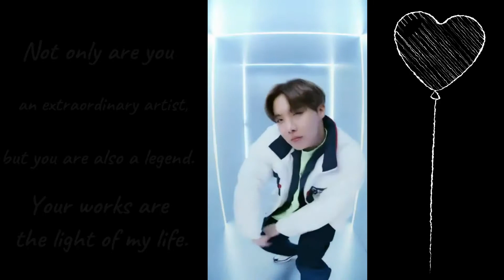NHive #12 - Happy Birthday J-Hope!!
Song: Outro : Ego
Artist: BTS
Licensed to YouTube by:
Big Hit Entertainment Co. Ltd. (on behalf of BigHit Entertainment); ASCAP, LatinAutor - SonyATV, Sony ATV Publishing, LatinAutorPerf, UNIAO BRASILEIRA DE EDITORAS DE MUSICA - UBEM, and 17 Music Rights Societies

Song: In My Feelings
Artist: Drake